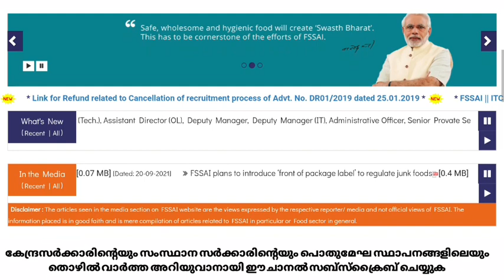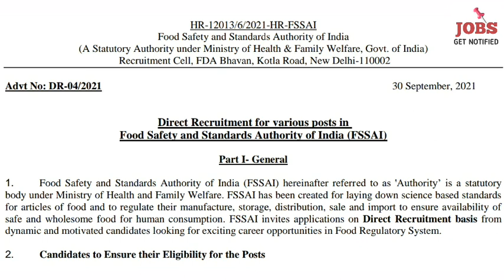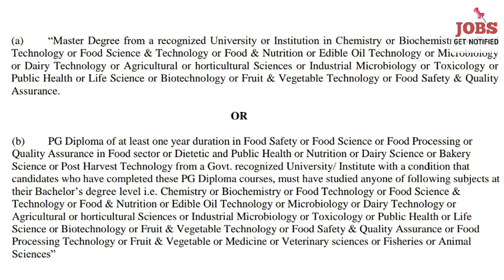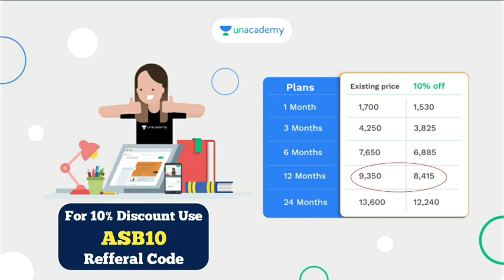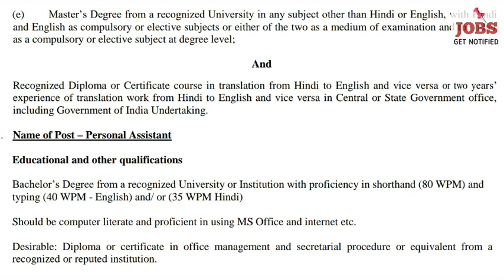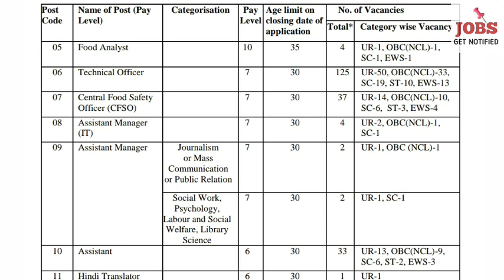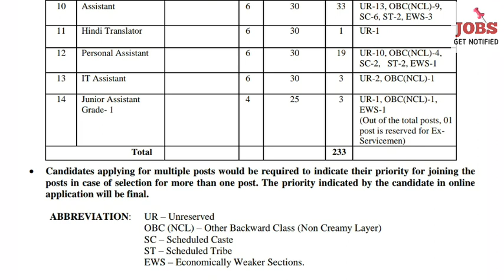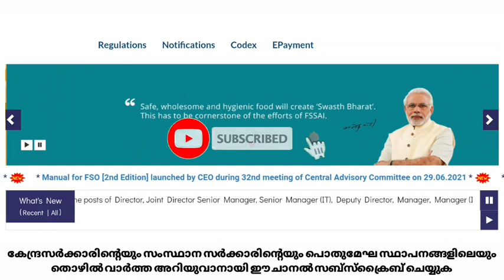ഈ ജോലി കിട്ടിയാൽ ലൈഫ് സെറ്റ് 😍 | FSSAI Recruitment 2021 | Job Vacancy Malayalam 2021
*Batch Courses:*

ആരംഭം: 120 Days Foundation Batch for 10th level exams ( LDC,LGS &Village Field Assistant Exams) - (Nov 3rd)

Lakshyam: A 90 Days Batch for High Court Assistant Paper  (Oct 27)

Mission LDC-2021 : LDC  മെയിൻസ് പരീക്ഷയ്ക്ക് ഇനി അധികനാളില്ല.. നമുക്കിനി നന്നായി പ്രയത്നിക്കാം.
ഈ 30 ദിവസ ബാച്ച് കോഴ്‌സിൽ Unacademy യിലെ തന്നെ മികച്ച  അദ്ധ്യാപകരാണ് ക്ലാസ്സുകൾ നയിക്കുന്നത് (October 21st)

12th ലെവൽ പ്രിലിംസ് പരീക്ഷ കഴിഞ്ഞു. ഇനി CPO മെയിൻസ് പരീക്ഷക്കായി തയ്യാറെടുക്കാം അതിനായി ഒരു അടിപൊളി അവസരം (Oct 20th)
ദിശ: A 70 Days Batch Course for 12th Level Mains (CPO) Exam

10th ലെവൽ Mains(LDC/LGS), Degree level Prelims, Secratariat level, HSA, K-TET പരീക്ഷകളുടെ സിലബസ് പൂർണമായി കവർ ചെയ്യുന്ന കോഴ്സുകൾ Unacademy Plus subscription-ലൂടെ ലഭിക്കുന്നതാണ്!

Free Test Series :

കേരള PSC Combat :
LDC  Mains പരീക്ഷകൾക്ക് തയ്യാറെടുക്കുന്നവർക്ക് ഇതാ ഒരു അടിപൊളി Combat .അറിവിനൊപ്പം കൈ നിറയെ സമ്മാനങ്ങളും നേടാൻ ഇതാ ഒരു സുവർണാവസരം. മറക്കാതെ എൻറോൾ ചെയ്യൂ, നവംബർ 14 ഉച്ചയ്ക്ക് 12 :00 pm ലൈവ് ആയി അറ്റൻഡ് ചെയ്യൂ. ലക്കി draw വഴിയും സമ്മാനങ്ങൾ ഉള്ളതിനാൽ എഴുതുന്ന എല്ലാവര്ക്കും വിജയികളാകാൻ അവസരം

All Kerala Ultimate Mock Test Series For LDC Mains :

10th Mains പരീക്ഷകൾക്ക് തയ്യാറെടുക്കുന്നവർക്ക് ഇതാ ഒരു അടിപൊളി ടെസ്റ്റ് സീരീസ്.